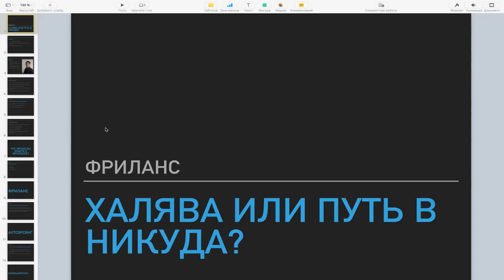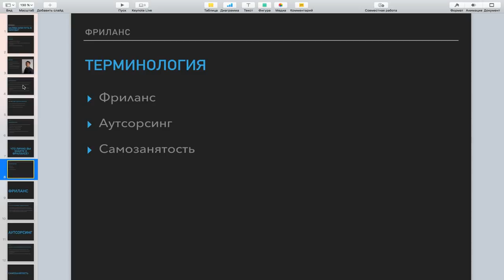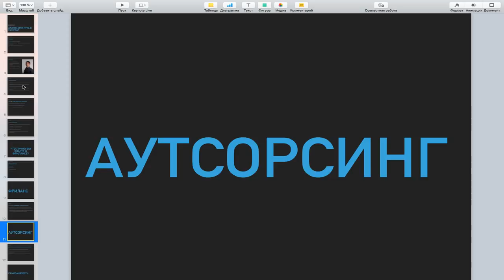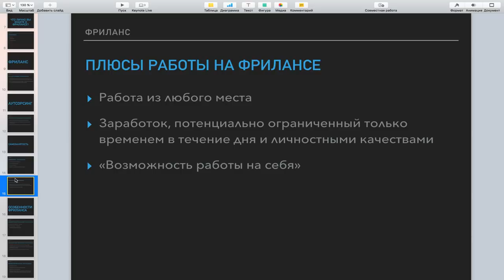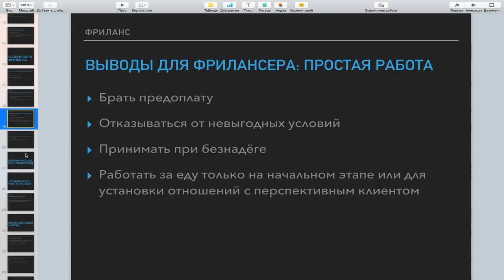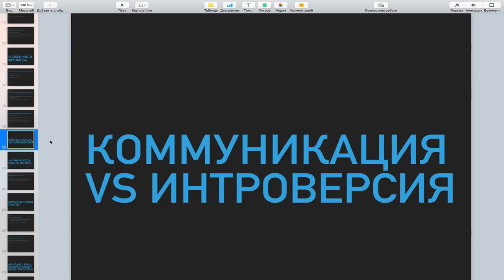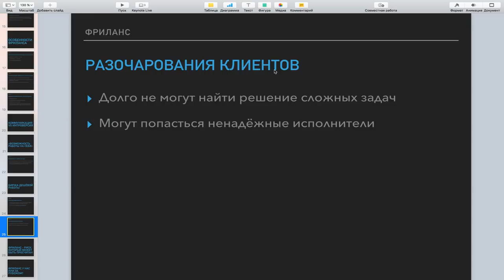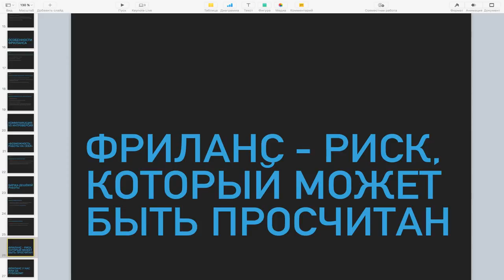Фриланс: халява или путь в никуда [GeekBrains]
Есть великий спор: где лучше работать — в офисе или дома. Фриланс действительно позволяет свободно распоряжаться своим временем, выбирать себе заказчиков, работать в путешествиях и т.д. Однако, чтобы всё это получилось, нужно терпение, немного практики и несколько хитростей, которые помогут всегда оставаться в форме. Что я и хочу рассказать на мастер-классе:

• халява и много удобств или клеймо на всю жизнь;
• особенности начала работы в сфере фриланса;
• плюсы и минусы удалённой работы;
• побочные эффекты при долгой работе в сфере фриланса;
• можно ли себя прокормить, работая удалённо.